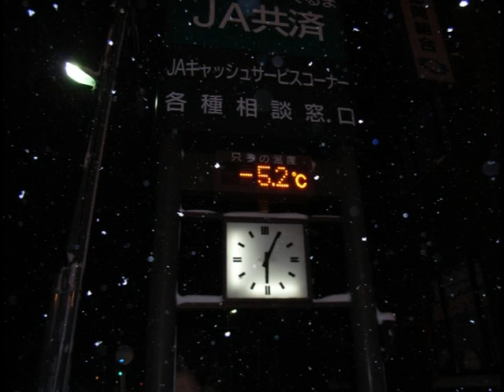tdes Niseko Snow Report - Kutchan Temperatures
tdes Niseko Snow Report

from:
The Daily English Show
Show 967 Friday 13 February

artist: Zeropage
album: Ambient Pills Update
track: Is It Real?
from: Switzerland

tdes nsr #37